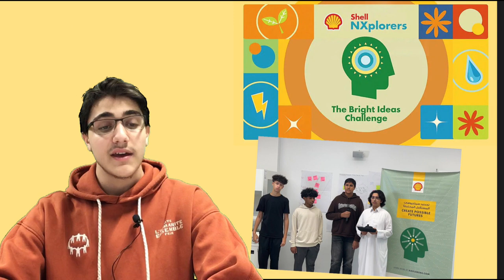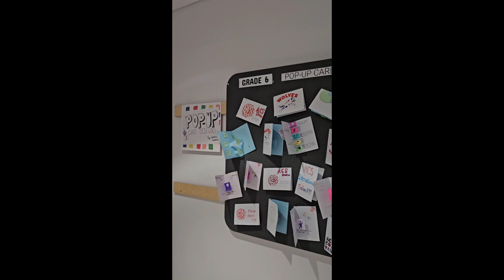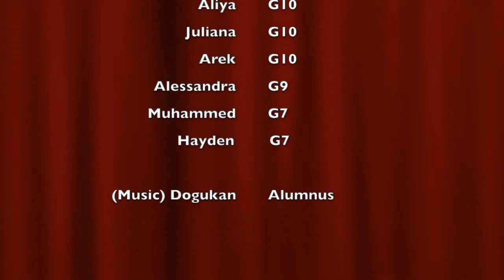Week of - 19 May 2024